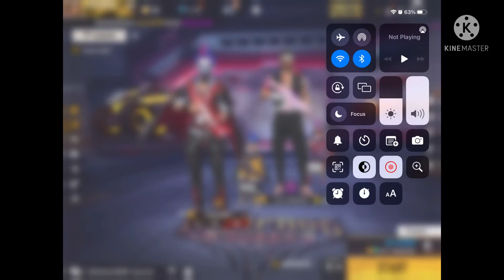I got free kashmir charecter in free fire best trick